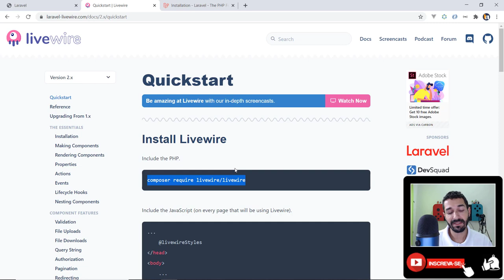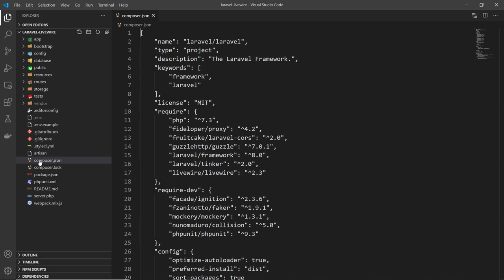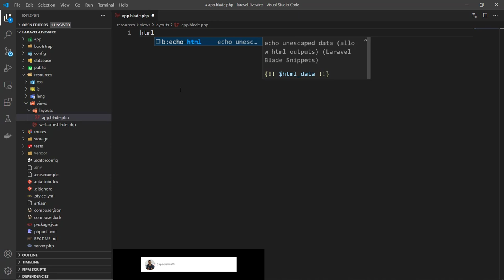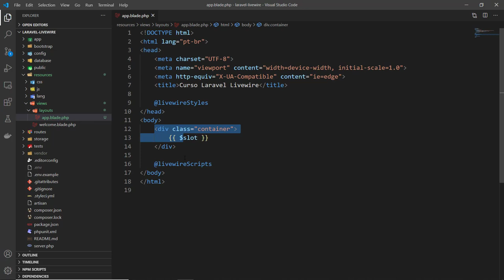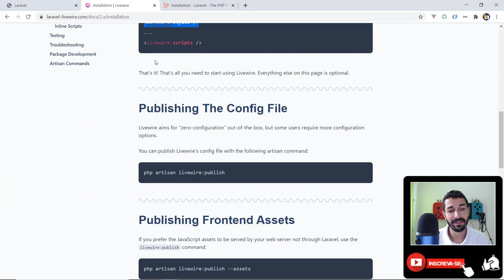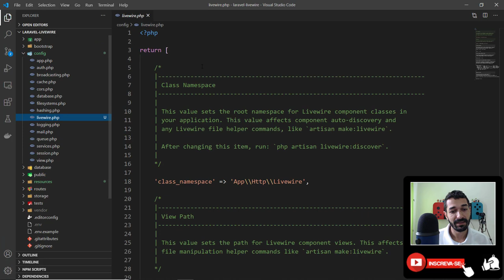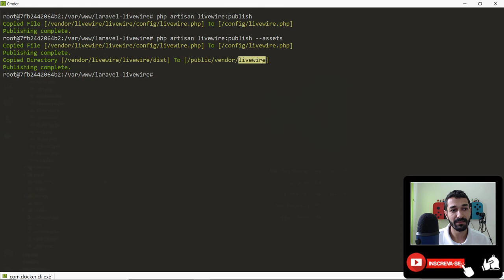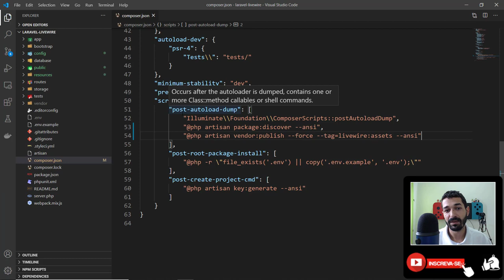03 - Instalar e Configurar o Laravel Livewire